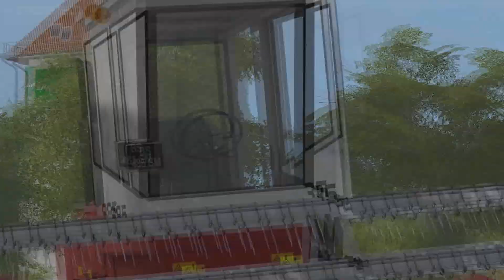SERIE FRANCESE E45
Alla fine oggi si va con il Massey, no non è quello che intendevate voi credo

MOD

SOCIAL

DONAZIONI

GIOCHI SCONTATI

MUSICA